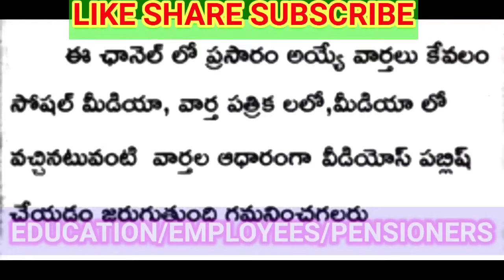ఈ రోజు CABINET క్యాబినెట్ మీటింగ్ /ఉద్యోగ పెన్షనర్లకు కీలక నిర్ణయాలు ఇవే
CABINET క్యాబినెట్ మీటింగ్ /ఉద్యోగ పెన్షనర్లకు కీలక నిర్ణయాలు ఇవే